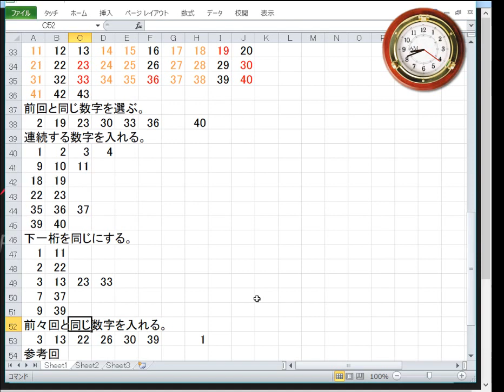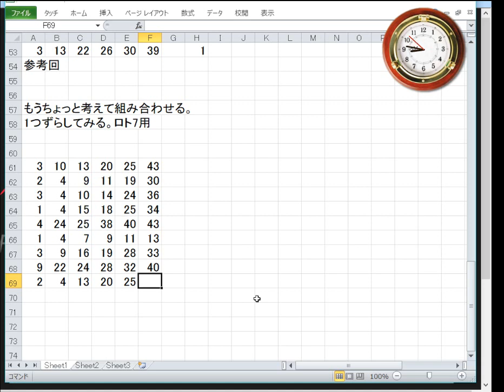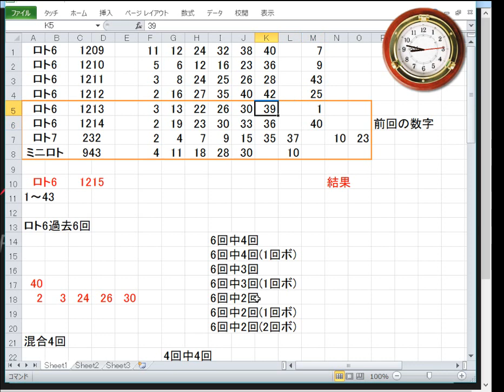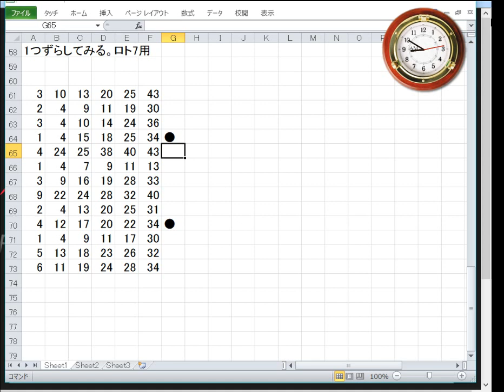1215回ロト6予想！20171004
YouTubeに上がっていた動画で、ロト6に攻略法があるということで、私も真似して始めました。
攻略法で、6億円が当たるなんて、夢があるじゃないですか。
今まで、クイックピックで、適当に買っていましたが、自分で選ぶ方がより当選確率をあげられるようです。

1215回ロト6の予想をします。ロト6の次回抽選日は、10月5日木曜日ですが、早めに予想しておきます。
ロト6を15通り程度予想して、その中から2通りを実際に購入します。
抽出した数字をそのまま使うのには飽きました。
少しひねって、となりの数字を使ったりします。
連想した数字を展開して、連想展開した数字から数字を選びます。
最近は、偏った数字が出ます。
1の位4つとか。
なので、私も、少し偏った数字の並びを増やしてみました。
さらに、前回の数字から、ひとつずらしてみるという考え方も取り入れました。
ロト7が、そんな感じだったんですよねえ。

■みんかぶ
短期決戦プロフィール

■運営サイト
南国市場

■運営ブログ
アキオの通販生活DX

twitterアカウントは、@soopy360です。